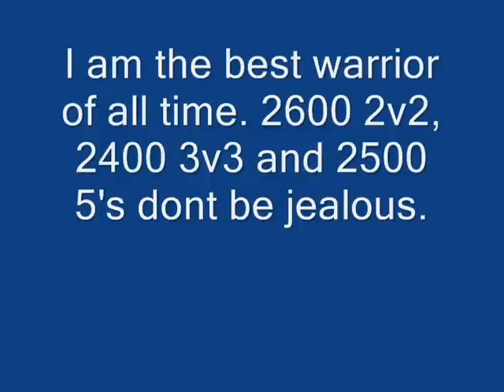Vietnamvet- 2600 1# warrior in bg group ruin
The footage may not be that good but its done over 2 hours. So, yeah I'm pro if you ever see me in your battleground you might as well run and shit your pants.

Also this is my rap I made

See I'm the best mayne a salt flats nigger who be getting the best see i'm best mayne.

I'm a warrior with a lot of heart and I stay in school, I know your getting owned like your mother too.

Yeah, see I'm Vietnamvet I'm crazy as hell, I spray my AK like its swell.